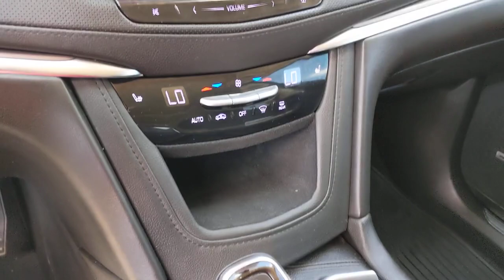2018 Cadillac XT5 San Antonio, Austin, New Braunfels, Houston, Converse, TX NC1083B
2018 Cadillac XT5

Gunn BuickGMC
12526 IH 35 North

This 2018 Cadillac XT5 Luxury is a perfect marriage of sporty acceleration and midsize comfort!Clean CARFAX.2018 Radiant Silver Metallic Cadillac XT5 Luxury 3.6L V6 DI VVT 8-Speed Automatic